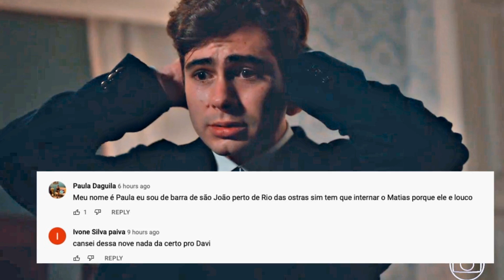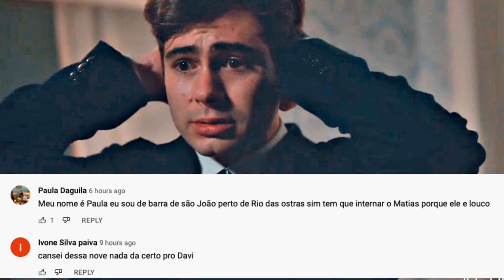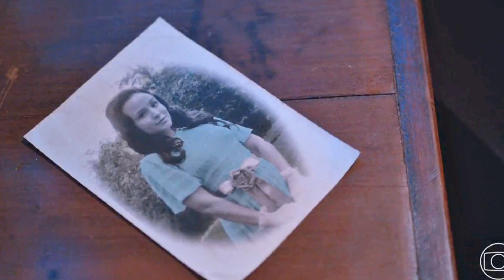ALÉM DA ILUSÃO - Enlouquecido Joaquim RAPTA Isadora e Davi SE SACRIFICA para salva-la! Resumo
Assim como 10 anos atrás, Davi e sua amada se verão em uma situação em que um deles pode partir dessa para a melhor, e, para impedir que Isadora tenha o mesmo destino de Elisa, Davi se sacrificará.
Nos últimos capítulos da novela Além da Ilusão - Cansado de bolar diversos planos e nunca conseguir Isadora em seus braços, Joaquim, completamente surtado, resolverá cometer a maior das loucuras e sequestrar a filha de Violeta, disposto até mesmo a acabar com a vida da modista. Isso, claro, deixará todos desesperados, principalmente Davi, que correrá contra o tempo para tentar salvar Isadora de um destino tão cruel quanto o de sua irmã Elisa. Porém, o que Davi nem imagina, é que para salvar Isadora ele poderá acabar perdendo sua própria vida, e, de certa forma, repetindo o passado: “Acabou! Acabou Isadora… Se você não vai ser minha, não vai ser de mais ninguém”. Dirá Joaquim antes de puxar o gatilho.